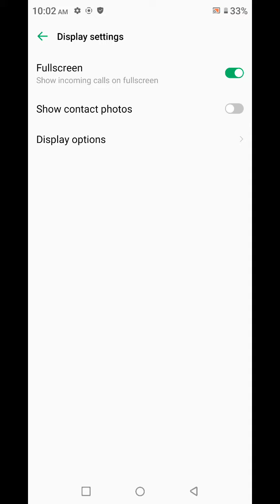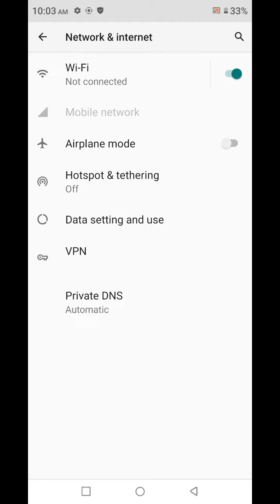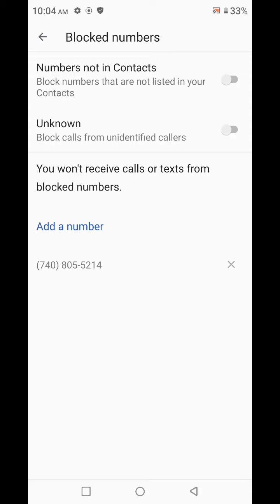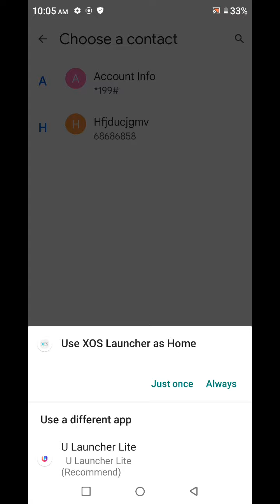Call Setting In Infinix Hot 12 Play , Smart Call Future In Infinix Hot 12 Play , Smart Call Setting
Call Setting In Infinix Hot 12 Play , Smart Call Future In Infinix Hot 12 Play , Smart Call Setting In Infinix Hot 12 Play

Smart Call Setting In Infinix Hot 12 Play,
Smart Call Future OnInfinix Hot 12 Play,
How To Smart Call Setting In Infinix Hot 12 Play,
Infinix Hot 12 Play Smart Call Kaise Karen,
Auto Call Receive In Infinix Hot 12 Play,
Auto Mute Call In Infinix Hot 12 Play,
Auto Pick Up Setting In Infinix Hot 12 Play,
Smart Call Future In Infinix Hot 12 Play,
Smart Call Gesture Setting In Infinix Hot 12 Play,
Calling Account Setting In Infinix Hot 12 Play,
Call Waiting Setting In Infinix Hot 12 Play,
Call Forward Setting In Infinix Hot 12 Play,
Quick Response Setting In Infinix Hot 12 Play